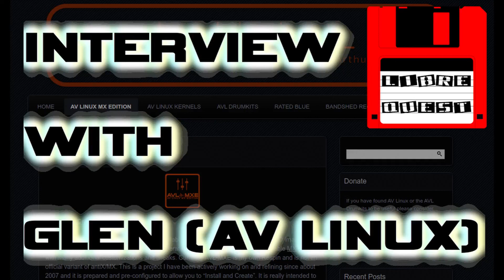LibreQuest #54 - Glen MacArthur (AV Linux)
AV Linux

Conspiracy Music Guru
Track Title - "Rooting"
Album - "True Solfeggio"